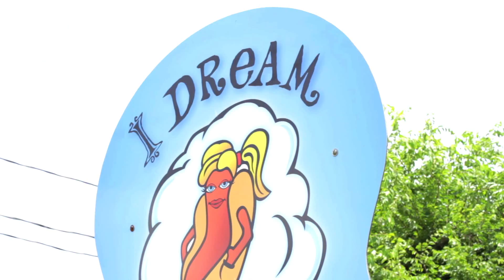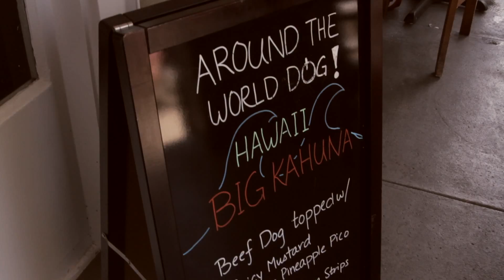Hot Bloggin' in the City: Scott